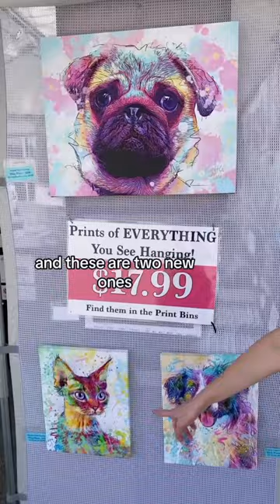My animal art booth at Santacaligon 😁❤️